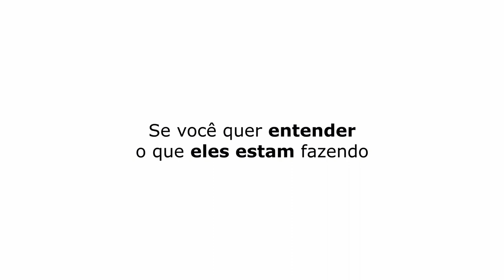A EXTREMA DIREITA NÃO GOSTA DAS MINHAS OPINIÕES | ANA PAULA RENAULT - TICARACATICAST